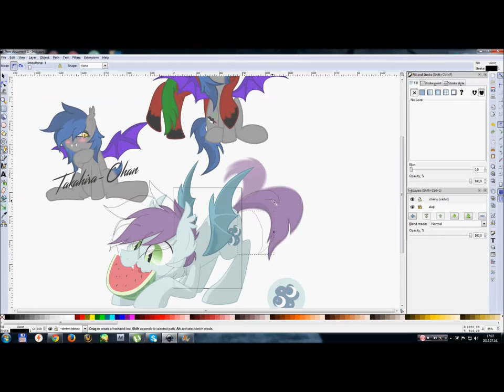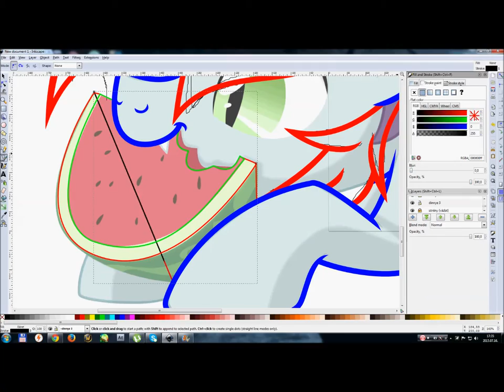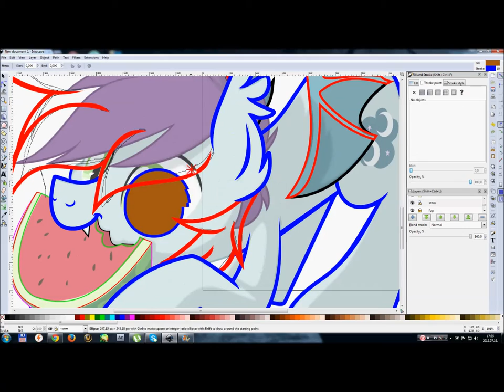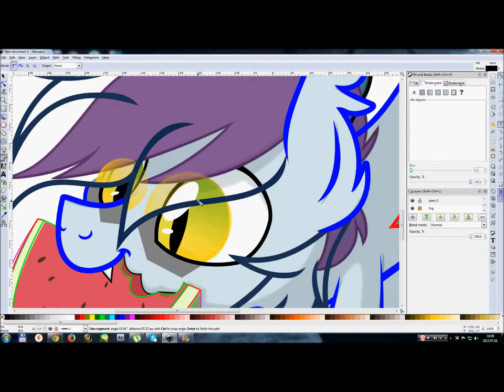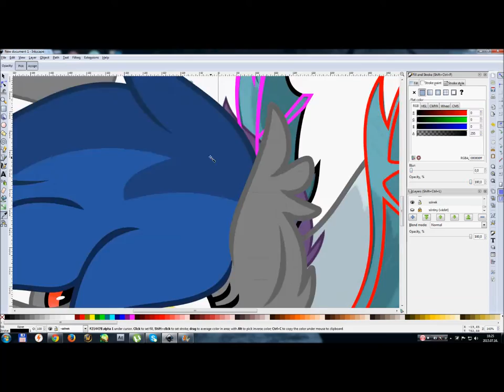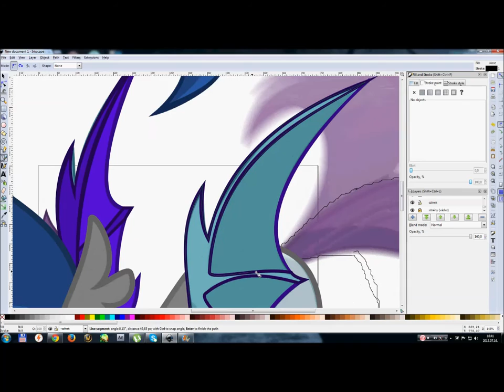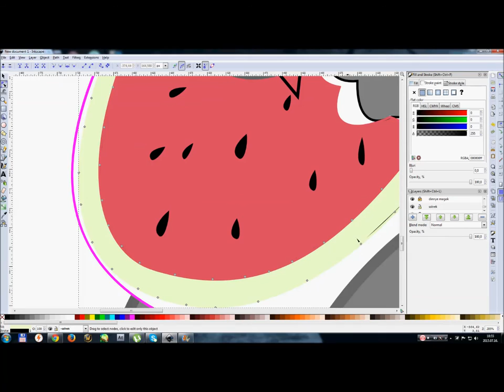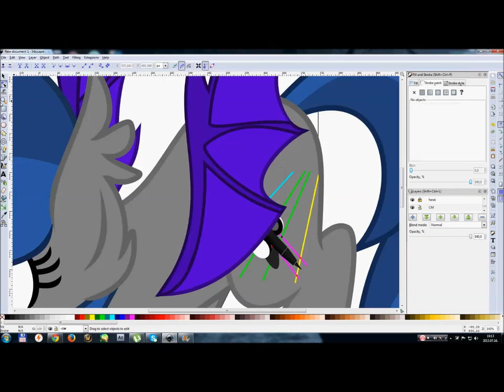Speed Paint : Takahira melon - eating (My OC!)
[Electro] - Pegboard Nerds - Disconnected [Monstercat Release]

Programs used :
The image - Inkscape
Recording - HyperCam3